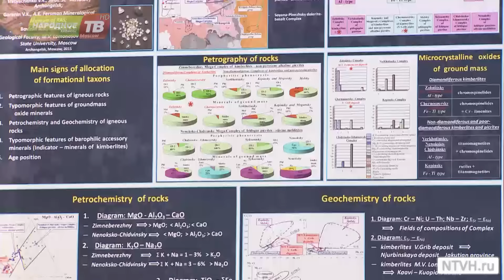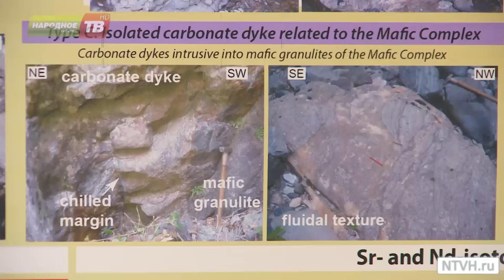Международная геологическая конференци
Международная геологическая конференция за время своего существования объездила уже немало государств. В этом году встреча, посвященная щелочному магматизму Земли и месторождениям стратегических металлов, прошла в Апатитах. Этот выбор ученое сообщество сделало не случайно.